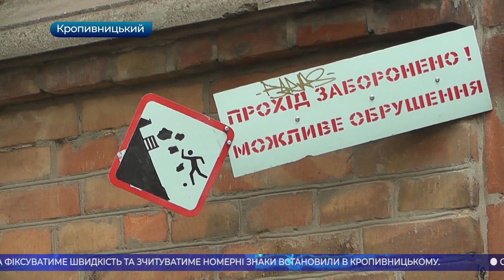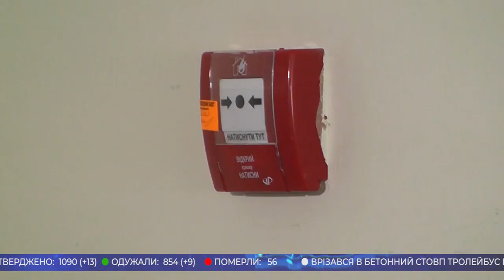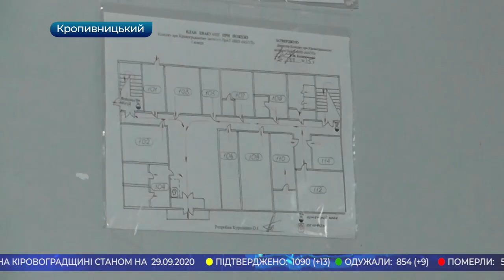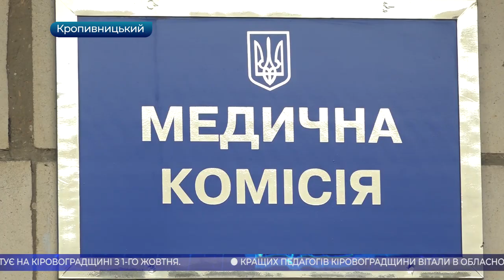Головні новини Кіровоградщини | 29 вересня 2020 року | телеканал Вітер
У випуску:

* у тролейбус із пасажирами у Кропивницькому влетіла вантажівка;
* третю лікарню перенесуть до медико-санітарної частини № 19 на вулиці Салганні Піски у Кропивницькому;
* першу камеру відеоспостереження, яка фіксуватиме швидкість та зчитуватиме номерні знаки встановили в Кропивницькому;
* понад сотню виборчих дільниць Кропивницького перевірили на дотримання пожежної безпеки;
* осінній призов стартує на Кіровоградщині з першого жовтня;
* кращих педагогів Кіровоградщини вітали в обласному центрі;